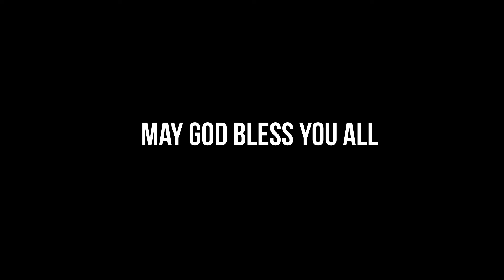200 Subscribers Thank You Video + My Top Five Youtube Reaction Channels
You guys, Thank you so much from the bottom of my heart. I never thought an average joe from a small town in the state of Washington could ever reach a goal like this. Also, included in the thank you video, I made a list of the top five reaction channels that have inspired me to create my own reaction / entertainment channel. They're in no order, and I will make sure to link their channels below. Once again, thank you so much for helping me reach this goal and may god bless you all.

* WHERE TO STREAM 'THE CHANDLER BURTON PODCAST *